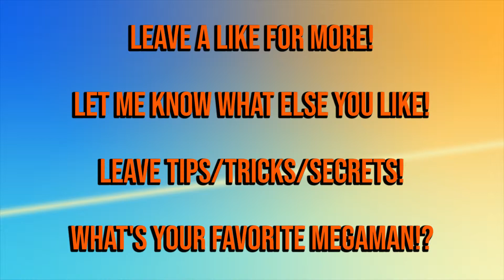Mega Man |EP 3| Explosive Findings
We have three bosses in store for us today!